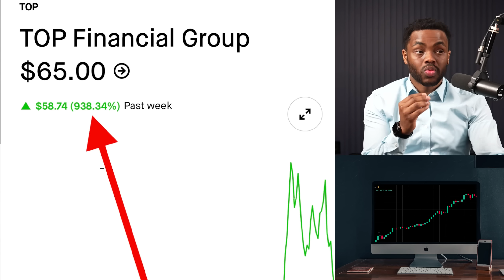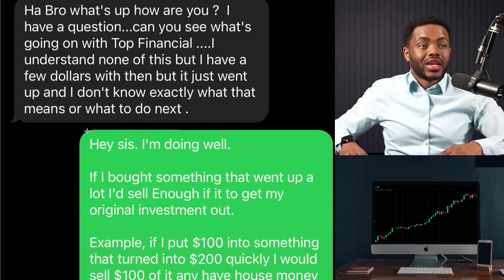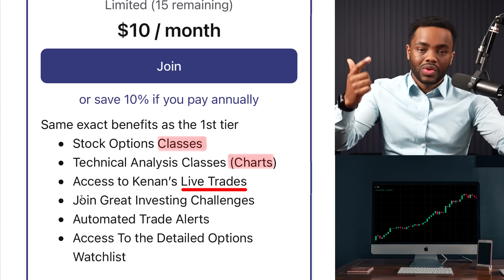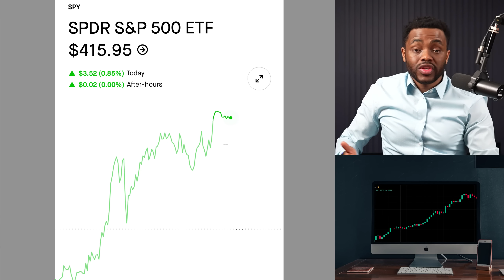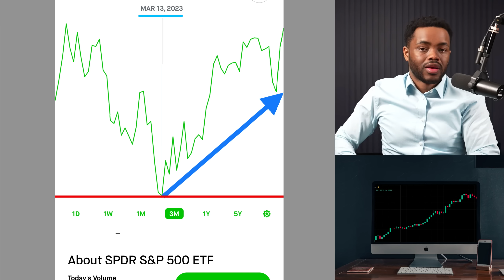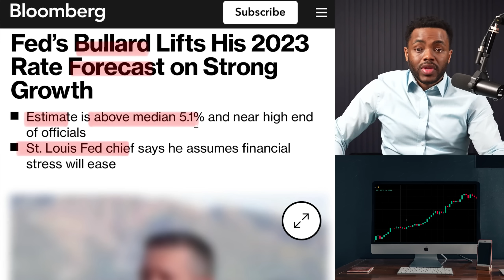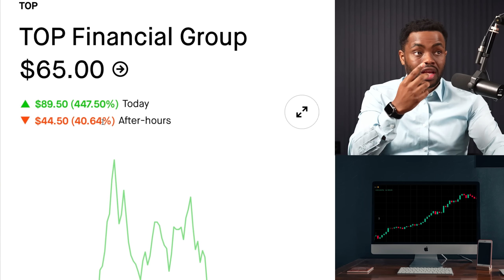In ONE Single Day! 🤯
🚀Join The Classes Today! 🚀
- Attend Kenan's Live Trading Lessons
- Get in on our Money Making Challenges
- Options Classes For Beginners
- Charts Classes Made Easy!  (Technical Analysis For Beginners)
- And More for $10
✅ Add Me:
Welcome to our latest video on Top Financial Group stock! In this video, we'll be reviewing the company's recent explosion in price and discussing what could be driving this growth. We are not telling you to buy, hold, or sell any stocks.

Top Financial Group has been making headlines in recent weeks with its significant surge in price. In this video, we'll be analyzing the buzz words that are currently dominating the market, including market capitalization, stock price, and trading volume.

We'll also be taking a closer look at Top Financial Group and how it has been able to achieve its impressive growth. The company's focus is on innovative financial products and services to its expanding global presence, Top Financial Group has a recent surge in price going for it.

So, if you're curious about the recent explosion in Top Financial Group stock and what could be driving its growth, be sure to watch this video.